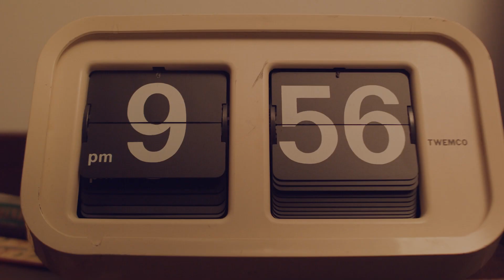Shredded (2023) - Official Trailer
Santa Barbara Indie Film Festival 2023 | Official Selection
Berlin Indie Film Festival 2024 | Official Selection
Southern Shorts Awards | Awards of Merit: Cinematography - Caleb Timmins; Direction - Danika Leigh; Sound Design - Danika Leigh; Music - Danika Leigh

Half-action, half-comedy, full-time fun and ridiculousness.

"Shredded" is a stylistic micro-short based on a combination of Die Hard, Hot Fuzz, Dude Where's My Car?, and every 90s flick about best friends just trying to get through a hard day.

Filmed in Auckland, NZ in 2022, release 2023.

Project is listed on FilmFreeway and awaiting festival submissions before public release.

CAST
Ben - James Stannard
Alex - Winstan Saw
Jenny - Katrina Rumbal

CREW
Written and Directed by Danika Leigh
Produced by Will Malin
Cinematography by Caleb Timmins
1st AC - Zanique Eilers
1st AD - Michelle Abraham
Prod Assistant - Dawn Glover
2nd AC - Dawn Glover
Editor and Sound - Danika Leigh

Special thanks to Noah Bunkley for watching it a million times, Hayden Weal for the editing tips and assistance, and the Neall family for use of their very cool guest house overnight!